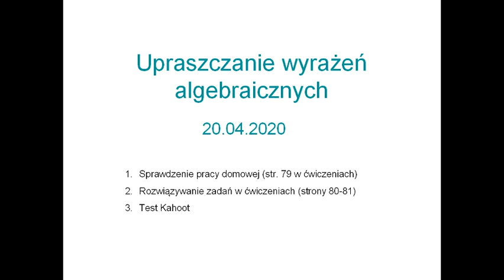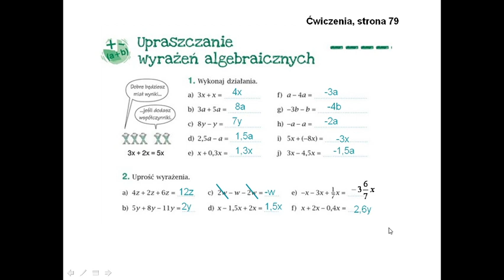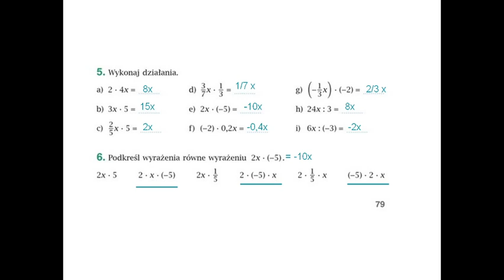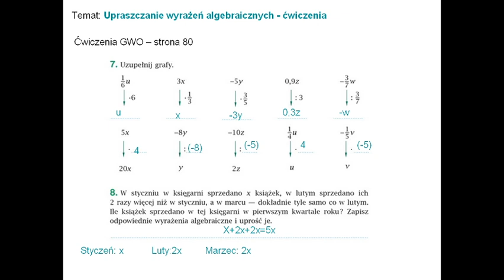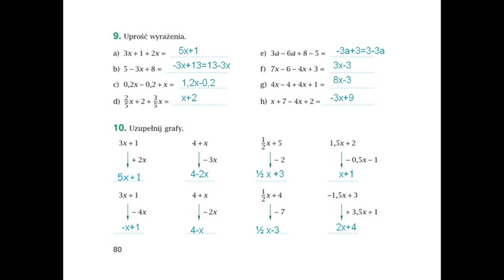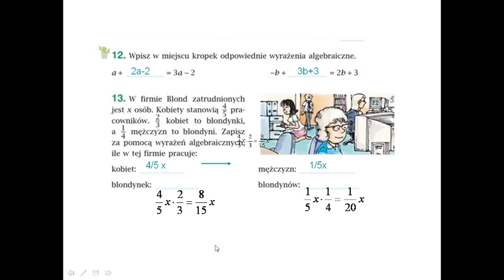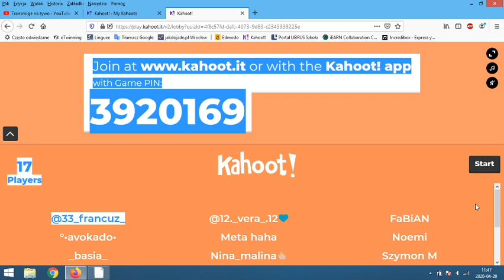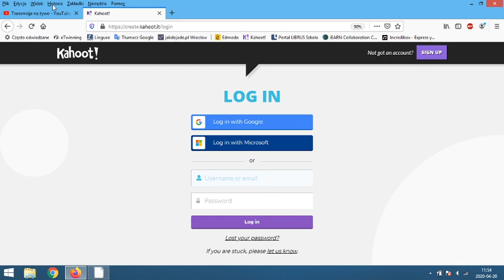Upraszczanie wyrażeń algebraicznych-ćwiczenia_kl6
kl6 GWO